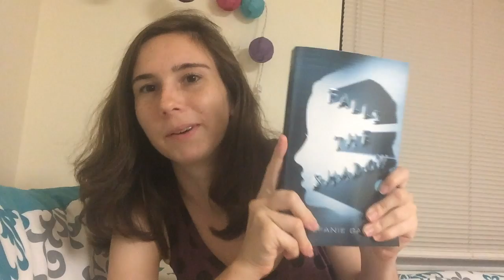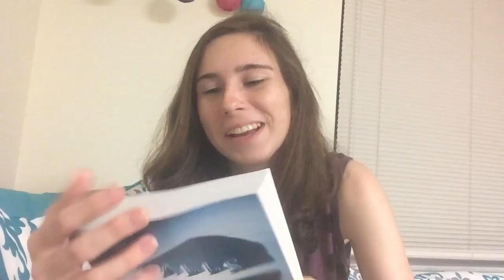NaNoWriMo Wrapup 2015 & Mini Book Haul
I talk about how I did during NaNoWriMo. I haul a book. And I rave about RWBY.